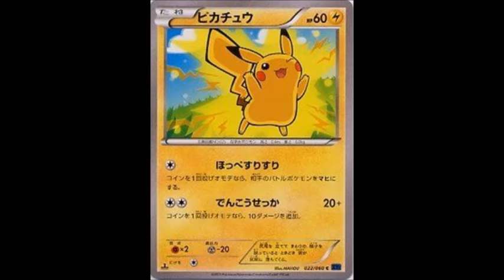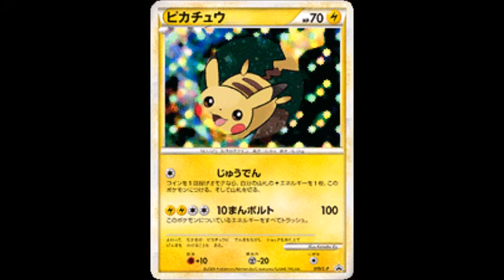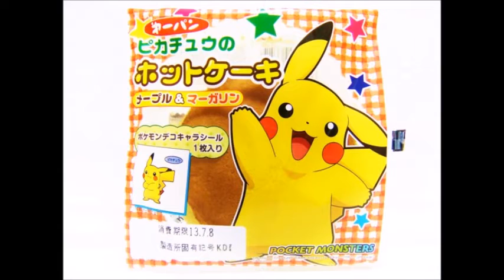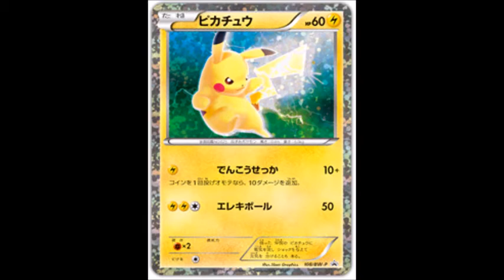【ポケモン】ピカチュウのかわいすぎる画像を集めてみた！！ POKEMON PIKACHU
ポケモン　ピカチュウの画像集めてみました。
POKEMON PIKACHU IMAGE